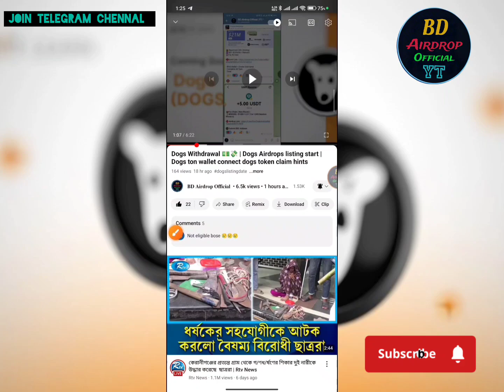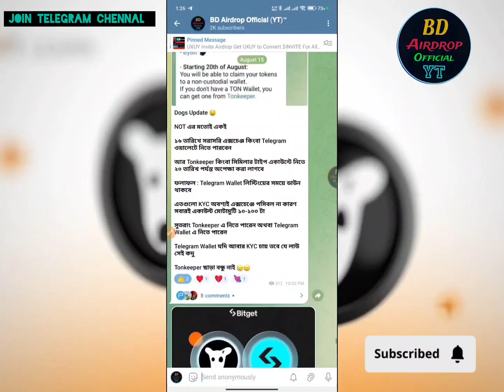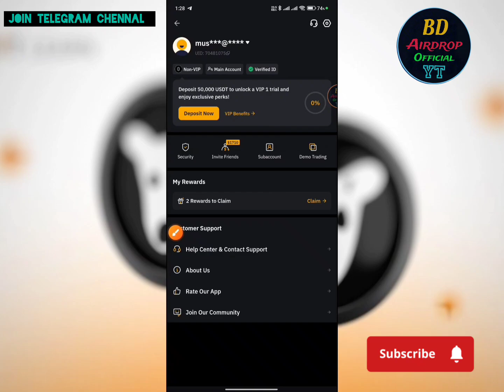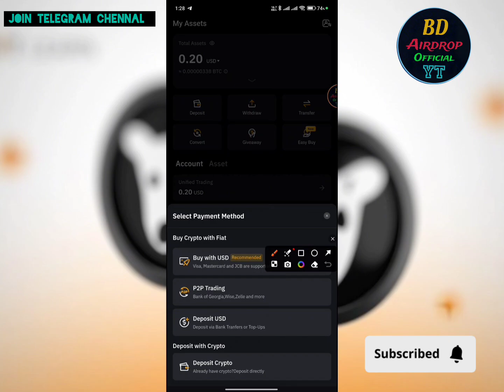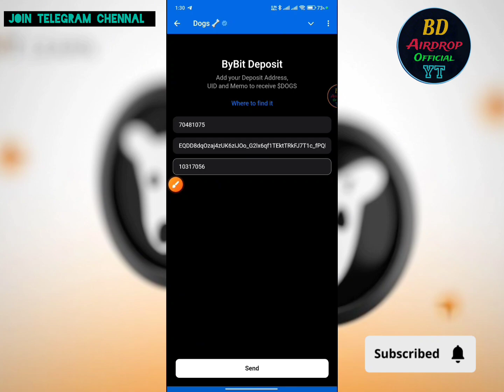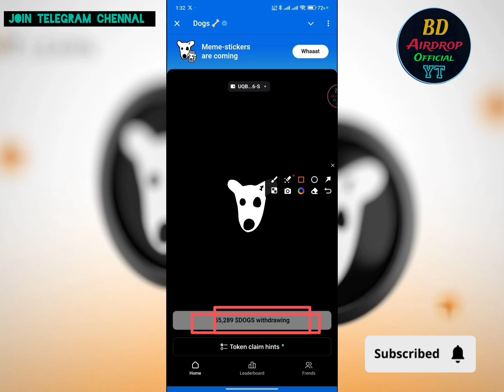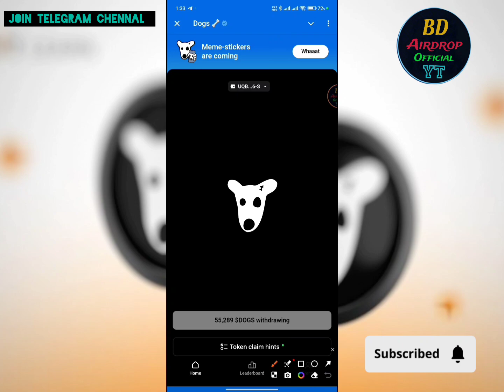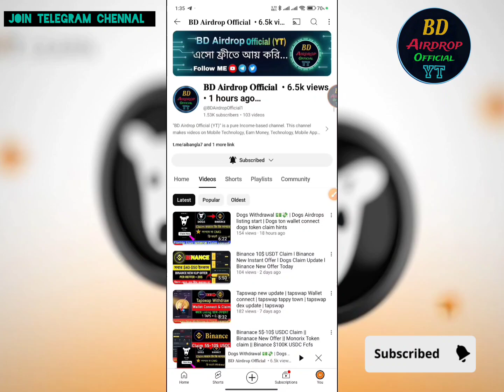Dogs Withdraw Bybit Exchange || কিভাবে Bybit Exchange ডিপোজিট করবেন দেখুন || ভুল করলে সব শেষ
Dogs Withdraw Bybit Exchange

Business Telegram: @Musfiq90

Your questions:

Instant withdraw
Trust Wallet Airdrop instan withdrow
Instant Withdrawal

Transcript